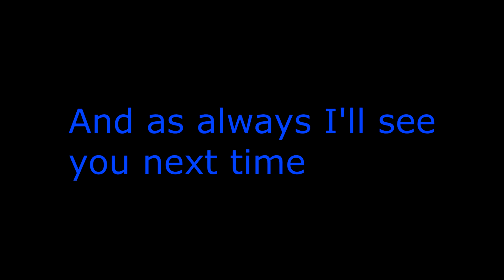SOCOM HIGHLIGHTS 6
The sixth epic installment of random things that happen when I play an old glitchy game